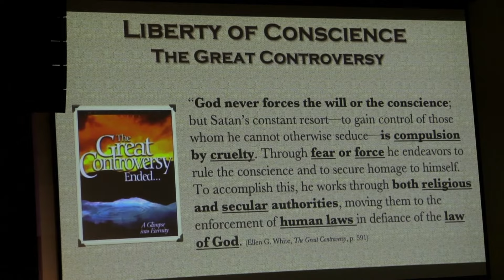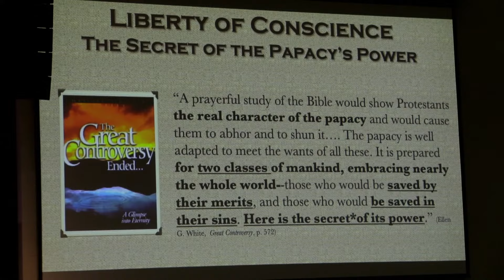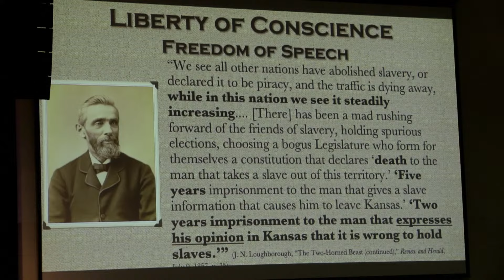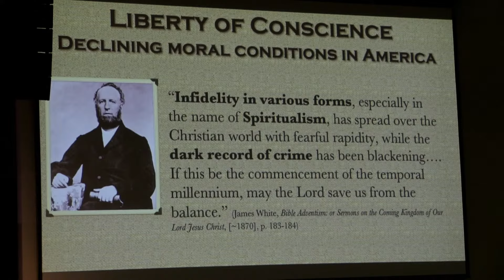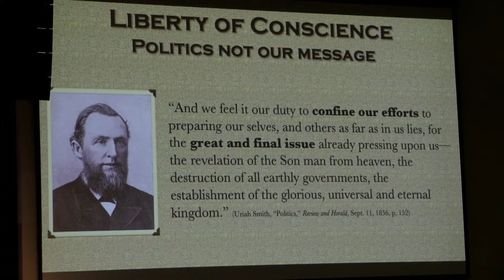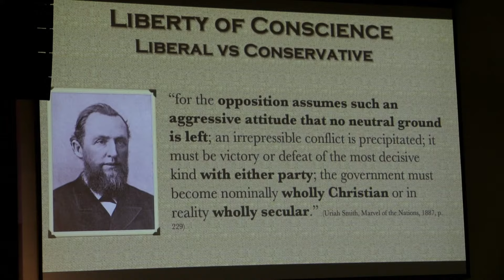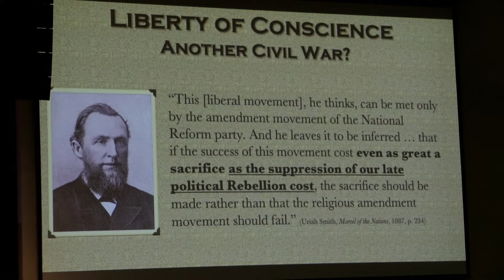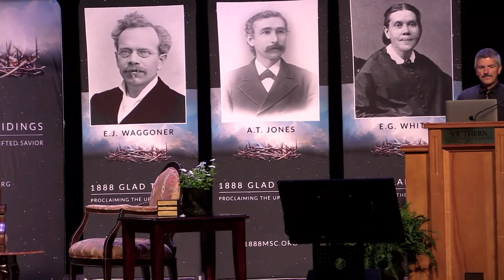The Return of Tyranny: Liberty of Conscience in the Post Modern Era Pt 1_Ron Duffield & Ricky Kearns